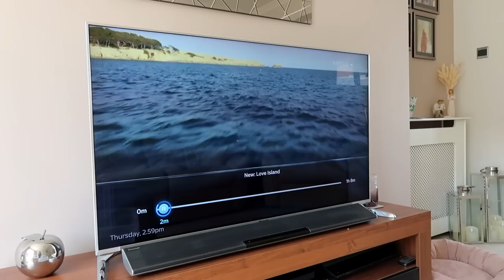i’m back! why i quit fake tanning & CHEAP missguided sales haul 💸 weekly vlog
After an unplanned covid break, i’m baaaack! Anything exciting happened over the past couple of weeks? 💃🏼

gel nail sunuv lamp
gellux prep & wipe and remover
nail file kit
bluesky base & top coat
pink one shoulder slinky bodysuit
black halterneck bodysuit
black braided bodysuit
mint/blue braided bodysuit
black & white Dalmatian dress
stradivarius black wide leg trousers
asos faux leather leggings with pintuck
vitamin D tablets
oil absorbing sheets